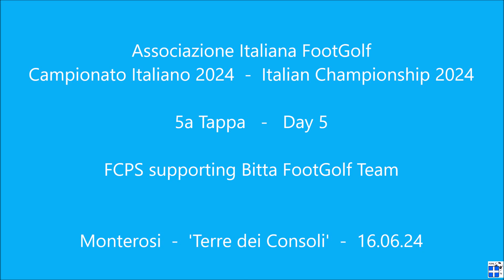FootGolf AIFG Italian Championship 2024 - Day5 - FCPS supporting Bitta Team - Monterosi 16.06.24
Fifth season of collaboration between FCPS and Bitta FootGolf Team, the Ligurian team that in 2022 delivered its first historic Italian title to the Federation of the Principality, with Edoardo Bosio in the AIFG individual general ranking, as well as stage victories and numerous other national and international trophies interregional through the dispute of the European Championship with Selvaggia Palombini and the participation in the World Championship in Orlando in Florida with the Bitta athletes representing Seborga within the Italian national FootGolf team...
On the occasion of the fifth stage of the 2024 AIFG Italian Championship, the FCPS, within the usual retreat in Central Italy, returned to visit Bitta in the farthest away match at the 'Terre dei Consoli' Golf Club in Monterosi (Viterbo) and attended a fantastic victory in the team ranking which confirmed first place in the standings with four races to go... On the way to Monterosi, a stop at the legendary level crossing of Capranica Scalo, location of the famous scene from the film 'Non ci resta che piangere' by Roberto Benigni and Massimo Troisi...

Quinta stagione di collaborazione fra FCPS e Bitta FootGolf Team, la squadra ligure che nel 2022 ha consegnato alla Federazione del Principato il suo primo storico titolo italiano, con Edoardo Bosio nella classifica generale individuale AIFG, oltre a vittorie di tappe ed altri numerosi trofei nazionali ed interregionali passando per la disputa del Campionato Europeo con Selvaggia Palombini e la partecipazione al Mondiale di Orlando in Florida con gli atleti del Bitta a rappresentare Seborga all'interno della nazionale italiana di FootGolf...
In occasione della quinta tappa del Campionato Italiano AIFG 2024 la FCPS, all'interno del consueto ritiro in Centro Italia, torna a trovare il Bitta nella trasferta più lontana presso il Golf Club 'Terre dei Consoli' di Monterosi (Viterbo) ed assiste ad una fantastica vittoria nella gara a squadre che conferma il primo posto in classifica a quattro prove dalla fine... Nel transito verso Monterosi sosta al mitico passaggio a livello di Capranica Scalo, location della celebre scena del casellante del film 'Non ci resta che piangere' di Roberto Benigni e Massimo Troisi...

Facebook: Fede Seborga - Federazione Calcistica Principato Seborga